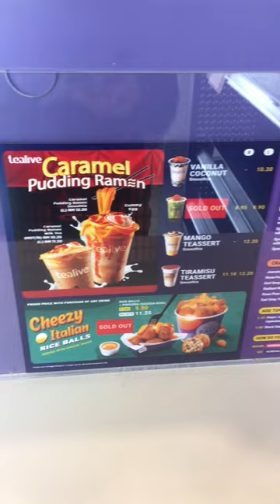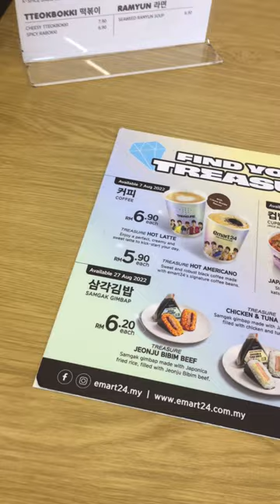REVIEW TEALIVE TERBARU | CARAMEL PUDDING RAMEN